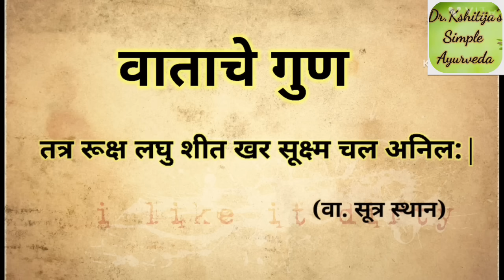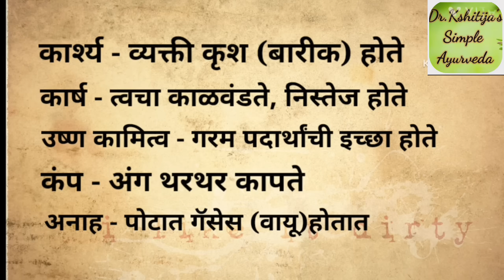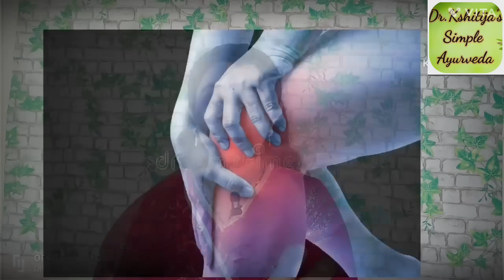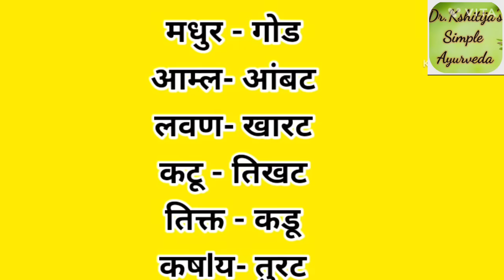शरीरातील वात वाढणे-कसे ओळखाल? का वाढतो?कमी करण्यासाठी रामबाण उपायl Vat Dosha by Dr.Kshitija B.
शरीरातील वात वाढणे-कसे ओळखाल? का वाढतो?कमी करण्यासाठी रामबाण उपायl आयुर्वेदिक औषध कोणती वापरावी? पंचकर्म कोणतं करावं?Vat Dosha by Dr.Kshitija Bodhale

गॅसेस, पोटफुगी, पोट जड होणे ( Bloating) का होते? त्वरीत आराम देणारे रामबाण घरगुती उपाय व्हिडिओ लिंक नक्की पाहा 🙏)